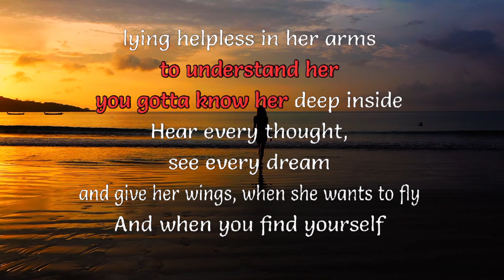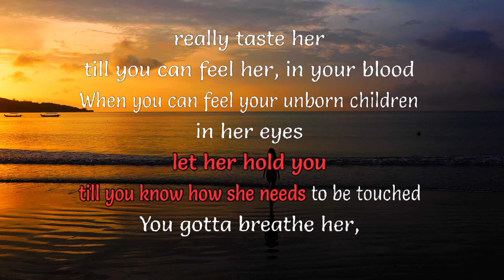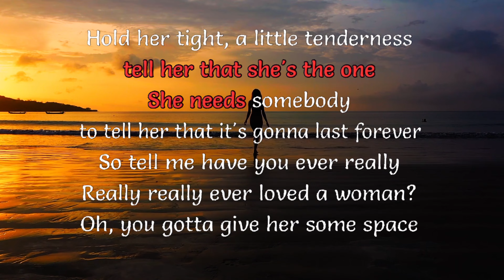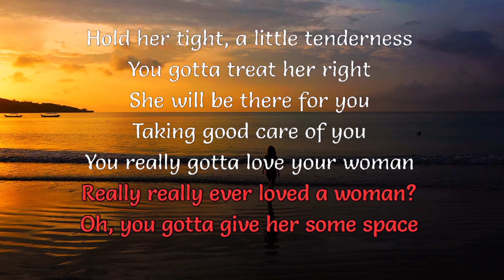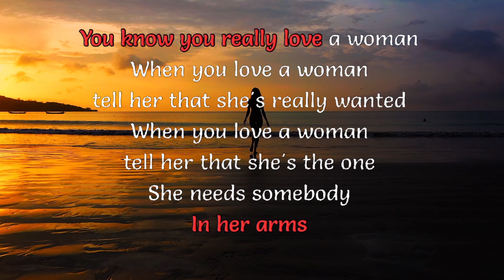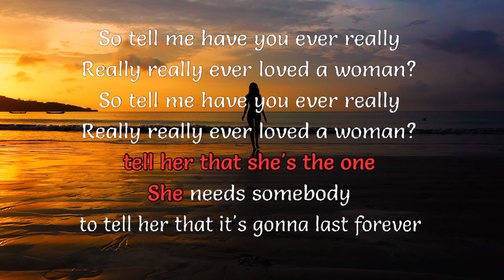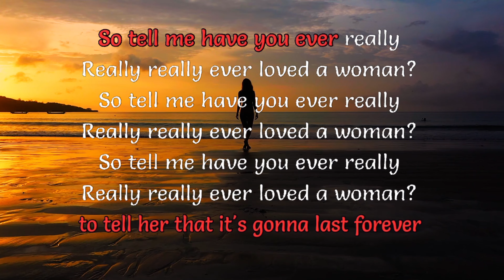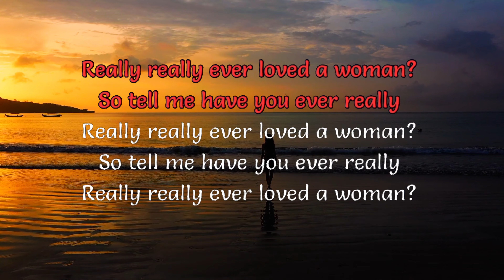Have you ever loved a woman [LET SING KARAOKE]